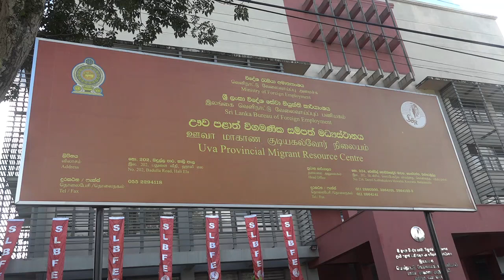විදේශගත ශ්‍රමිකයන්ගේ වටිනාකම